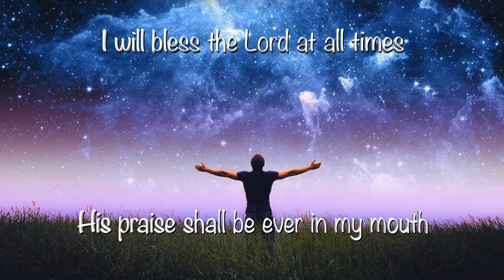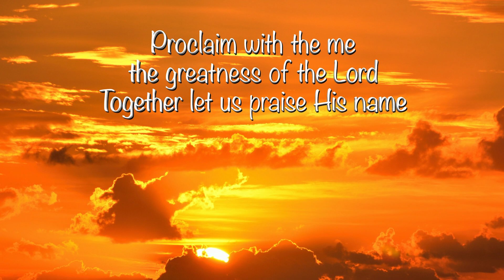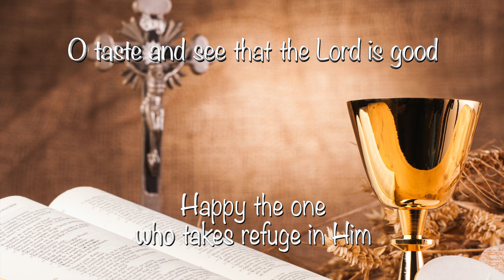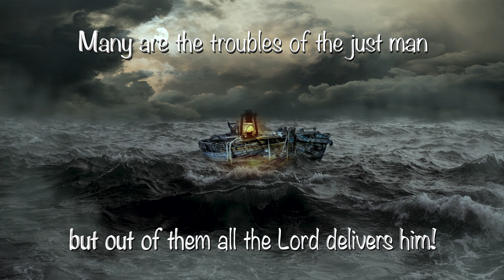Taste and See the Goodness of the Lord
This song is based on psalm 34, a beautiful prayer of praise of God and a declaration of His goodness!